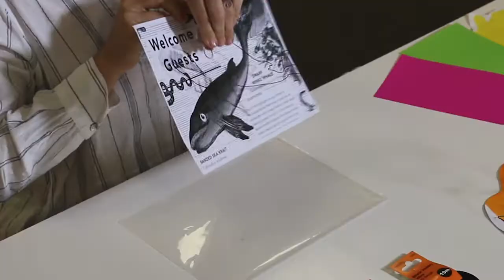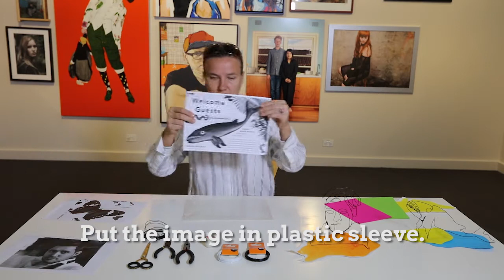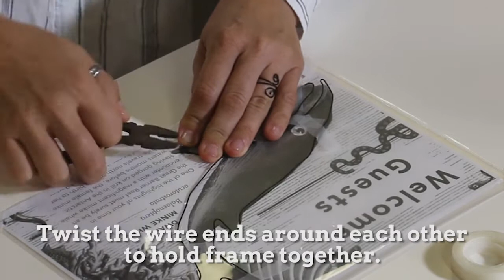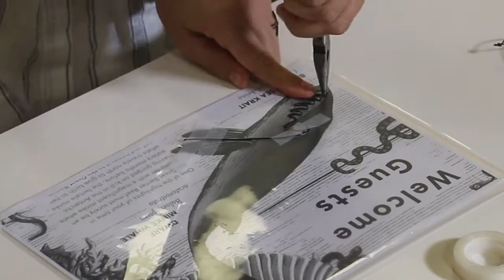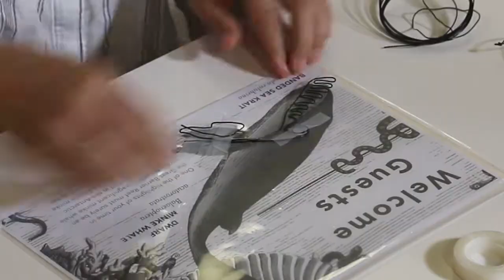Creative Crowd - Wire Sculptures with Katya Venter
Learn how to make your own wire sculpture with local artist Katya Venter.